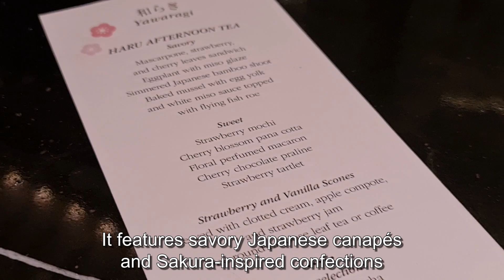Haru (Spring) Afternoon Tea at Yawaragi, Hotel Okura Manila | Hotel Dining 🇵🇭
The Haru Afternoon Tea celebrates Spring, the season of bloom in Japan, and features savory Japanese canapés and Sakura-inspired confections. The afternoon tea set is good for two persons and includes one round of tea or coffee.
MENU
Savory:
- Mascarpone, Strawberry, and Cherry leaves Sandwich
- Eggplant with Miso Glaze
- Simmered Japanese Bamboo Shoot
- Baked mussel with Egg yolk and White miso sauce topped with Flying fish roe

Sweet:
- Strawberry Mochi
- Cherry Blossom Panna Cotta
- Floral Perfumed Macaron
- Cherry Chocolate Praline
- Strawberry Tartlet

Strawberry & Vanilla Scones
- Served with clotted cream, apple compote, and strawberry jam

Available: Daily from 3:00pm to 5:00pm (March 15-May 31, 2023)
Regular Price: PHP 1,950++ (good for two persons)
Beverage Upcharge: PHP 1,000++ for one glass of champagne

𝗛𝗼𝘁𝗲𝗹 𝗢𝗸𝘂𝗿𝗮 𝗠𝗮𝗻𝗶𝗹𝗮
2 Portwood Street (formerly Palm Drive)
Newport World Resorts, Newport City Complex, Pasay City, Metro Manila, Philippines